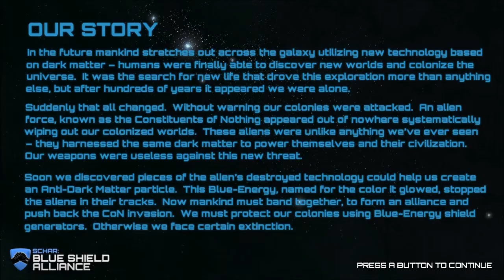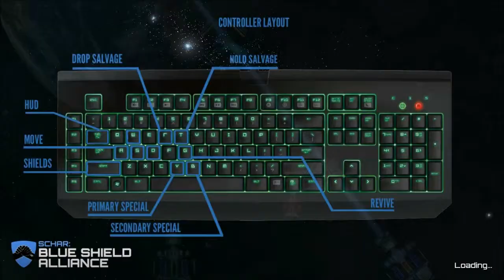SCHAR: Blue Shield Alliance (Co-op) - It's a Thing on Greenlight - Demo Impressions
Mad Duck, bbbg and Neil play SCHAR: Blue Shield Alliance. Well, bbbg doesn't really play it because his controller wouldn't work, but he's there. Anyways, it's a game about spaceships. Please don't take this video too seriously.

• Liking the video helps us get views, make your decision from there.